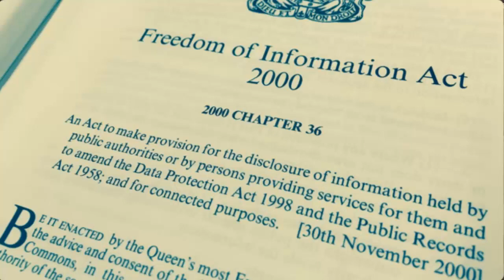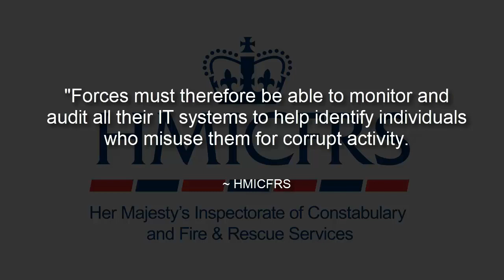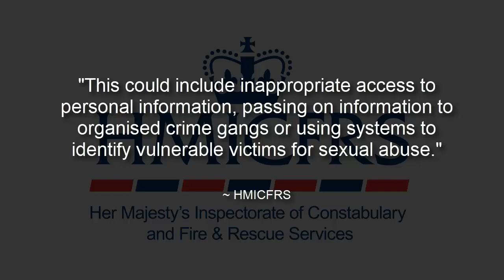More than 200 cases of police computer misuse between 2020 and 2021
Computer Misuse
Police computer
illegal access
policing purpose